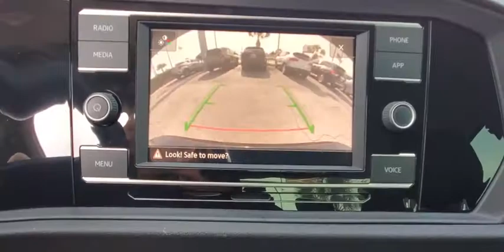2020 Volkswagen Jetta Orlando, Sanford, Kissimme, Clermont, Winter Park, FL 20333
Black Uni New 2020 Volkswagen Jetta available in Orlando, Florida at Dave Maus VW South. Servicing the Sanford, Kissimme, Clermont, Winter Park, FL area.
2020 Volkswagen Jetta 1.4T S - Stock#: 20333 - VIN#: 3VWCB7BU5LM041531

5474 S Orange Blossom Trl